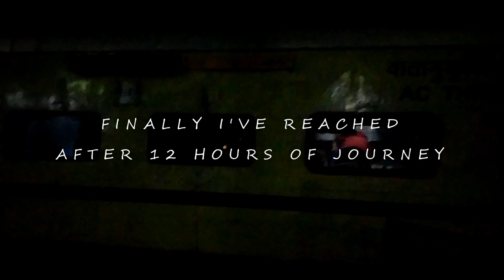BRIDGET IN SILCHAR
A day trip to Silchar. I tried to explore Silchar since I was there for a day. It was quite interesting to know Silchar though. Watch the video where all I have been to.

Until then keep sharing & supporting.

lots of love & stay healthy!
Peace out.